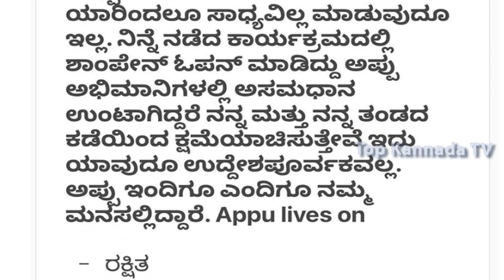Raskshitha and Rachitha Ram Says Sorry to Puneeth Rajkumar Fans | Appu Fans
Watch Raskshitha and Rachitha Ram Says Sorry to Puneeth Rajkumar Fans | Appu Fans